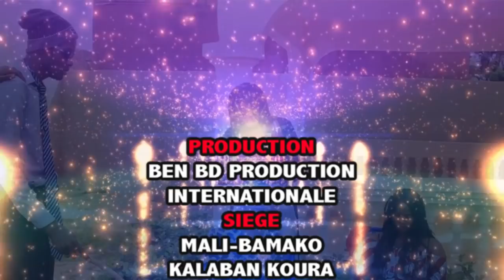YELEBOUGOU SAM DIT ROI 12 12 DANS Les Bloffeur!de boss en Mandient par BEN BD PROD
L'artiste Comédien Alassane Sam dit ROI 12 12 est un jeune Comédien de Bamako qui joué dans le groupe YELEBOUGOU et qui est très très aimé de nos jours partout au Mali et le voilà dans LES BLOFFEUR DE BOSS EN MANDIENT pour vous les fans avec le soutien de son LABEL UNIVERSEL BEN BD PRODUCTION INTERNATIONALE aux contacts: 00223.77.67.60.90 ou 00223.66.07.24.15 ou 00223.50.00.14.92 par E-mail